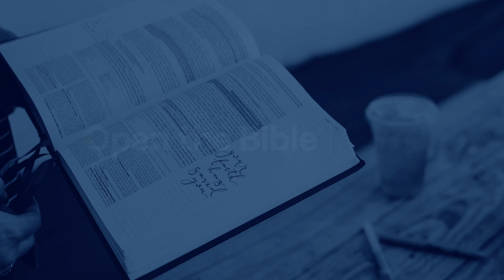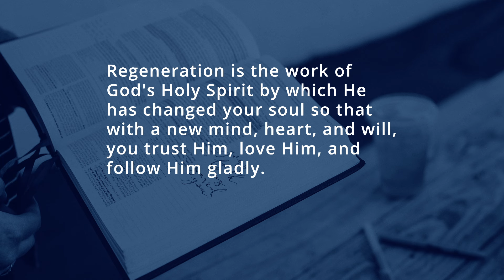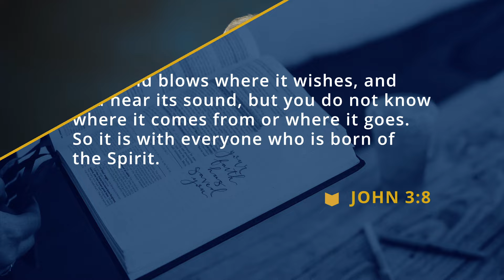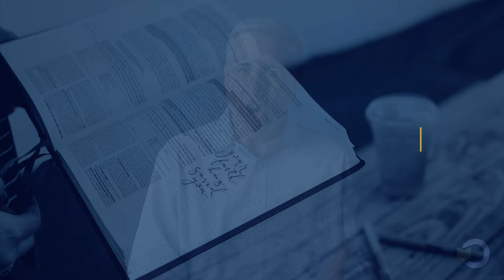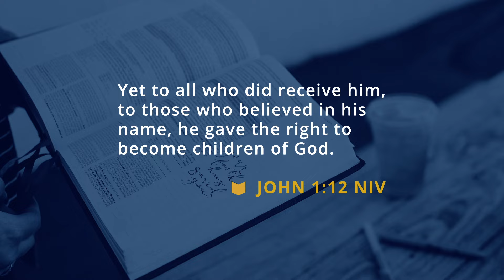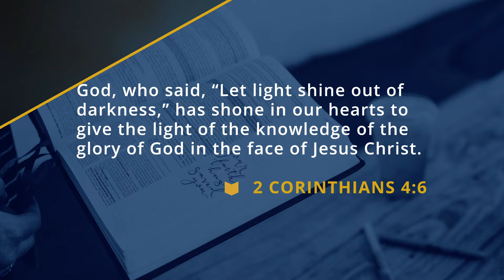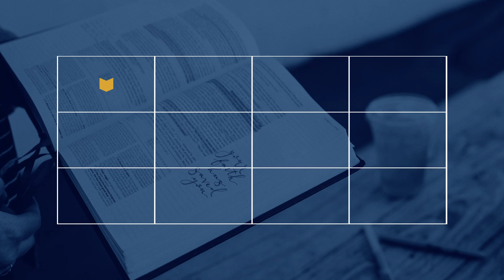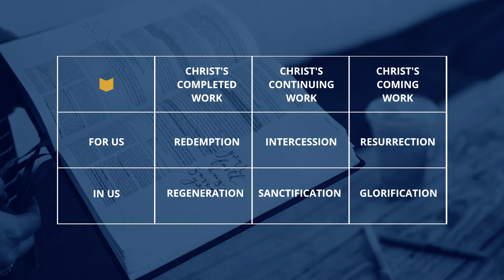The Doctrine of Regeneration – What It Is and What It Means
What is regeneration? And what does the Bible teach about regeneration? In this sample session of the free course Watch Your Doctrine, Pastor Colin Smith explains the doctrine of regeneration, sharing relevant Bible verses and a definition.

Pastor Colin's teaching on this crucial and sometimes neglected doctrine will inform your head and warm your heart as you think about all that God has done to make us new creations by His Holy Spirit.

"Therefore, if anyone is in Christ, he is a new creation. The old has passed away; behold, the new has come." (2 Corinthians 5:17)

Definition of Regeneration | 02:23
1. Regeneration  Is a Bible Word and Theme | 02:52
2. Regeneration Is God’s Work | 09:36
3. Regeneration Has Changed You | 13:00
4. Regeneration Is a Completed Event | 16:24

Open the Bible Courses is a free resource designed to help you develop your personal walk with God, deepen your grasp of key biblical doctrines, and help you grow in your gifting for service to the Lord. These free courses will teach you theology that is biblical, inspiring, and practical—something you can implement immediately in your life and ministry.

Each course includes:
 • A teaching video
 • A printable transcript (PDF)
 • Discussion questions for individuals or small groups
 • Related resources to enhance learning
 • An online certificate of completion

🎧 SEARCH for our podcast "Open the Bible" on your favorite platform